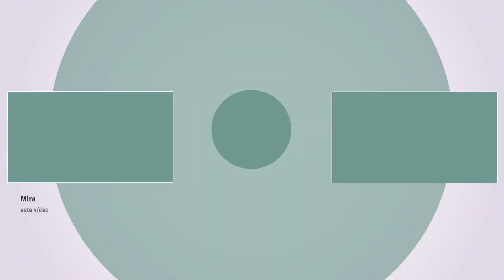Maribel Verdú y el cine latinoamericano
06/04/2021. La actriz española Maribel Verdú nos habla de su experiencia en el cine tanto de España como de América Latina. Tambien nos cuenta cómo han sido estos meses de pandemia por la Covid19 y en qué estaba trabajando antes de estos cambios por la crisis sanitaria. Verdú está trabajando ya en proyectos futuros y nos avanza un poco de qué podremos ver.